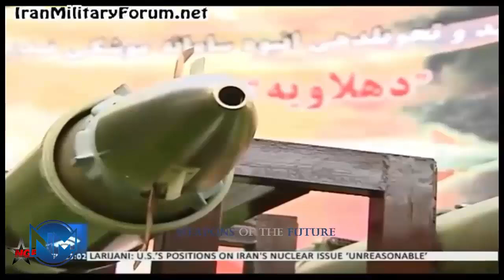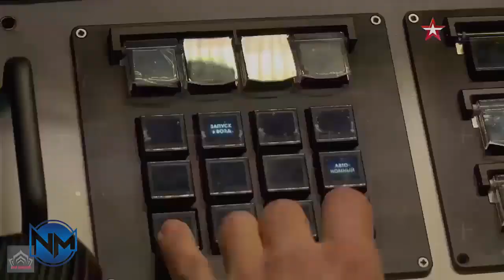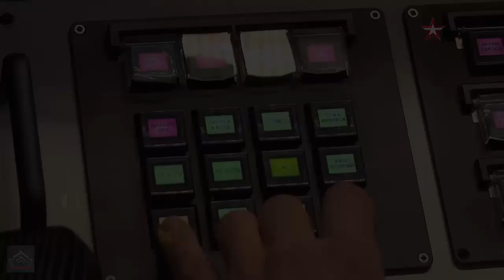Unstoppable! Iran Army Ground Force acquires know-how to make anti-armor weapons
The commander of the Iranian Army’s Ground Force says the military unit has acquired the technology for developing various types of rocket launchers and anti-armor weapons to confront potential threats in the future.

He also underlined the need to use Artificial Intelligence (AI) in developing Ground Force’s weapons and equipment, saying that utilizing AI in potential operations can “boost” the efficacy of weapons.